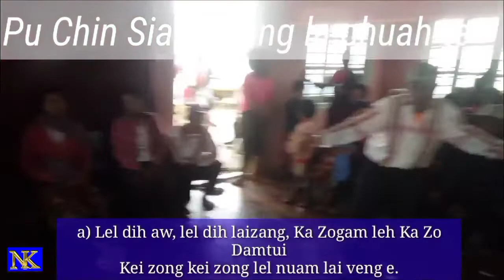Pu,Cin Sian Thang La,phuah te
PU CHIN SIAN THANG PHUAH ZOLA TE

La sak hun : 23 October 2020 Friday
La sak na mun : Pa Lian Tuang te inn, Tuimang

Dawng-1 Na:
a) Lel dih aw, lel dih laizang, Ka Zogam leh Ka Zo Damtui
Kei zong kei zong lel nuam lai veng e.

b) Kei zong kei zong lel nuam lai veng a,
Panglong a pat Taungyi ah UNO dong lel to lai vang e.

Dawng-2 Na:
a) Kei ka piandan galkapte khut sung, sinthu zaila kilel theilo,
Zo Tunnu'n luankhi na nul lo aw.

Hih pen Zo Tunnu'n khamkha na vei lo aw cih ding hizaw hi.  (aphuak pa ka dot hi; NK.Nang)

b) Zo Tunn'n luankhi na nul leh
Democracy tuang hong tung ding a,
Za ta lailung damna ve ci'ng e.

Dawng-3 Na:
a) Tulai Sinthu ZCD te,
Sakamkei bang hang leh kilawm.

b) Sakamkei bang hang kilawm,
Thangvan a leng Phualva lungtuak bang, ih Zogam kuam khual leh kilawm.

Dawng-4 Na:
a) Tang ka henkol thangta zawm aw,
Zo lun Alsi thang zawm aw.

b) Zo lun Alsi tu bang a suan
Thangvan phia sak kei hing e.

Dawng-5 Na:
a) Sinthu a pha ngai ing aw e,
Tongdam a nem ngai ing e.

b) Sinthu a pha ih Zogam kuam,
Ka ngaih manin tul ing e.

@ NK. Nang